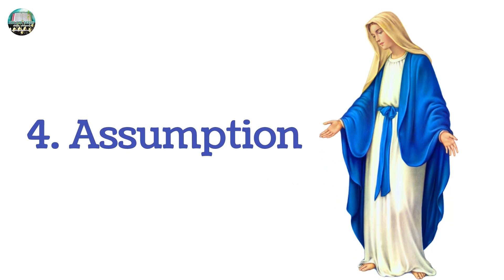#40 | The Four Marian Dogmas | அன்னைமரியாவைப் பற்றிய மறை உண்மைகள்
Edited by Fr. Kulandai Yesu Rajan CMF